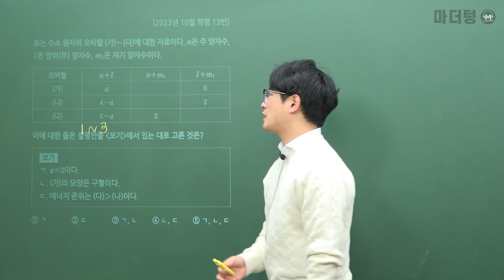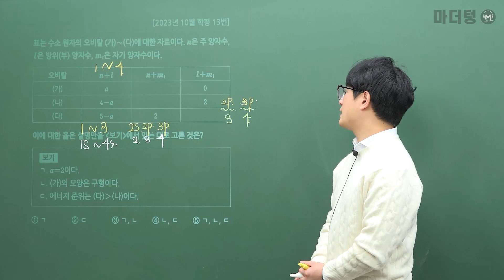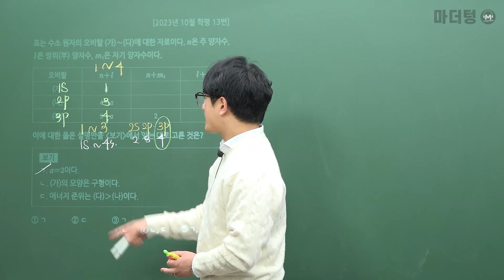마더텅 | 화학Ⅰ| 2023년 10월 학평 13번 (해설 : 고낙기 선생님)